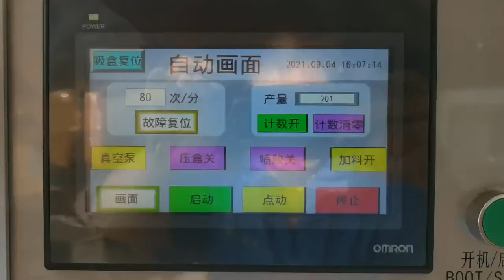Automatic Cartoning Machine / Continuous Pusher Cartoner